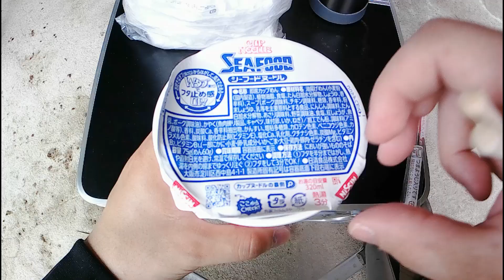【古民家diy】築100年 #17 床下防湿対策と土台取り付けdiy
休日の古民家DIYなので
少しずつしか進みませんが、

休日のDIY作業動画でゆっくりほっこりしてもらえたらなーと思っております！🙇‍♂🌱

自分だけの秘密の古民家リゾート＆庭キャンプができるように古民家をＤＩＹしていきます！^_^

前回は5本目の土台を設置しまして、
今回、ついに6本目を設置しました！
隣の部屋もの残す土台はあと1本です！！🌱

次回、床張り作業に移行していきます！^_^

秋の風のにおいがします🍂🍂トンボもたくさんとんでます👍
山に囲まれて、秋風吹いて
季節を感じながらのDIYを楽しんでいきます！！^_^

この先の予定は
土台・大引組み立て→床下防湿対策作業→床張り→引き戸を取り付る
という予定です！！
素人ですのでいろいろ予定は変わります！💦

自分のペースで気長にやっていきます^_^

ゆっくりキャンプしたいなーー！
秋にはテントを張れるようになりたいです！！

古民家の庭でキャンプできる日まで
みなさんよろしくおねがいします^_^

（１週間〜2週間に1度の動画配信になります）